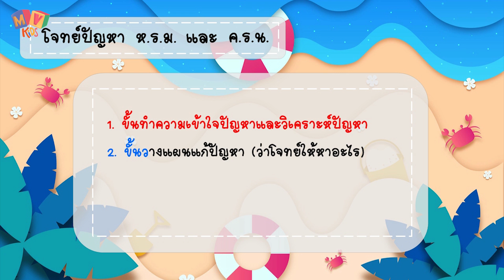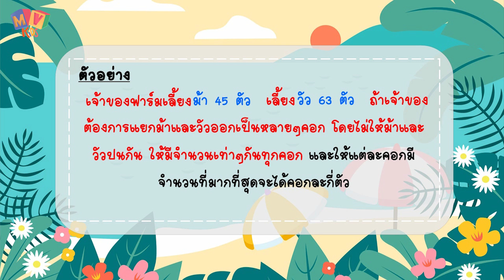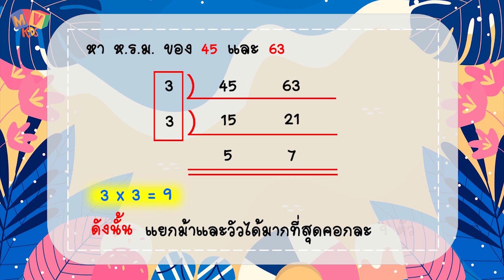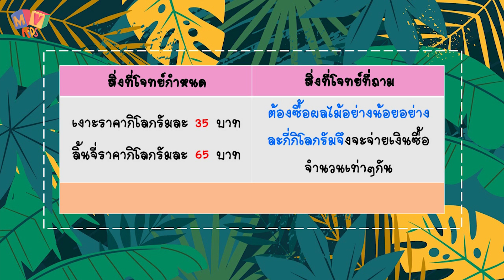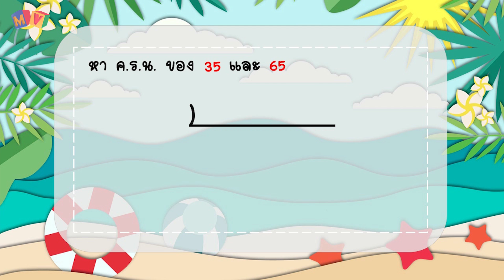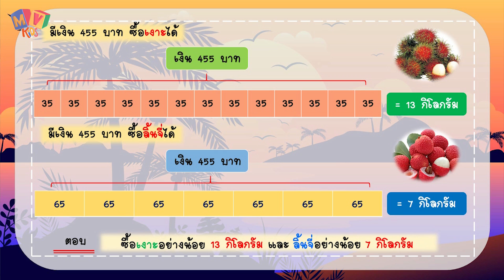เรื่องโจทย์ปัญหา ห.ร.ม. และ ค.ร.น. วิชาคณิตศาสตร์ ป.6